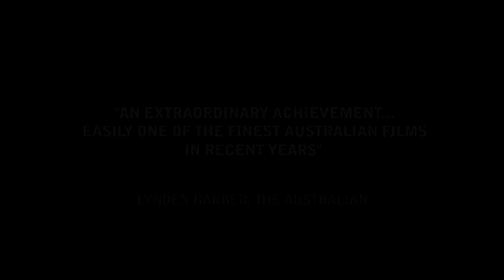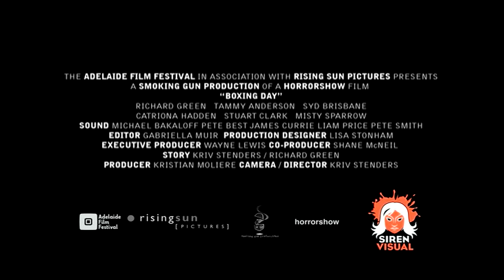Trailer for BOXING DAY (2007)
Trailer for the feature film,  BOXING DAY directed by Kriv Stenders.

BOXING DAY
2007
83 mins
The Adelaide Film Festival / Rising Sun Pictures/ Smoking Gun Productions/Horrorshow

Synopsis - Told in real time and shot as a single take, BOXING DAY documents the minute by minute events across the course of an afternoon in the life of Chris Sykes - a recovering alcoholic and estranged father. Living alone on home detention, Chris is preparing Christmas lunch for his family when an old friend turns up at his doorstep and reveals a disturbing truth. When his daughter, his wife and her new boyfriend finally arrive, the situation slowly and inevitability escalates and we are drawn into the compelling story of a desperate father who finally exposes the dark and disturbing secret that has torn his family apart.

Director / Cinematographer - Kriv Stenders
Screenwriters - Kriv Stenders & Richard Green
Producer - Kristian Moliere
Executive Producer - Katriina Sedgwick

Starring

Richard Green
Tammy Anderson
Syd Brisbane

Winner

DIRECTOR FINDERS AWARD - Australian Director's Guild  2007
LOUVE D'OR - BEST ACTOR  / RICHARD GREEN - Montreal Festival Du Nouveau Cinema 2007

Official Selection

Nominated

BEST DIRECTOR -  2007 Inside Film Awards
BEST ACTOR  / RICHARD GREEN - 2007 Inside Film Awards
OUTSTANDING ACHIEVEMENT IN DIRECTION - 2007 ADG Awards
NATUZZI  Best International Film Award / Adelaide Film Festival 2007
FIPRESCI Award for Best Film / Adelaide Film Festival 2007
FIPRESCI Award / Brisbane Film festival 2007